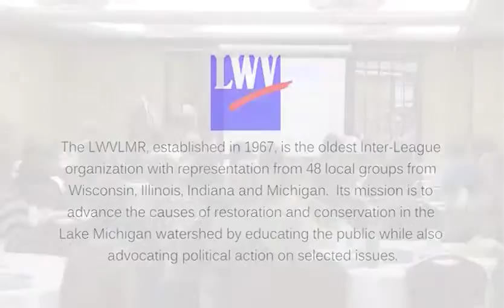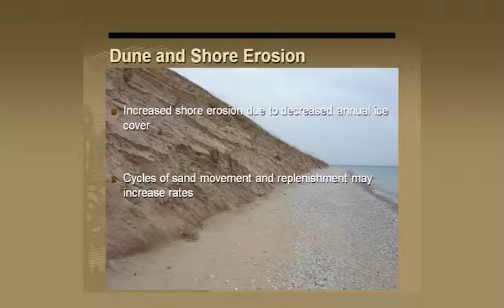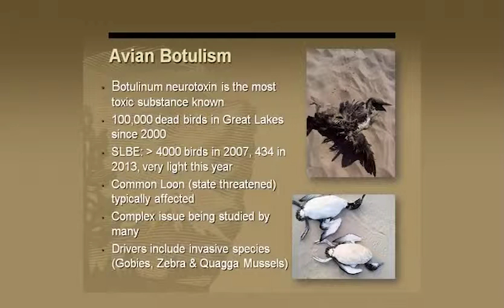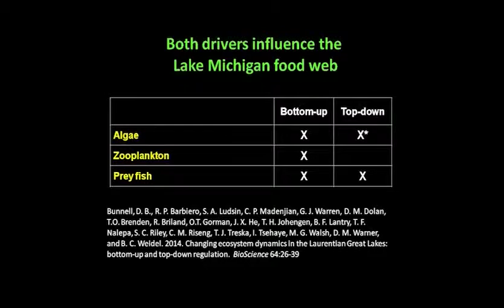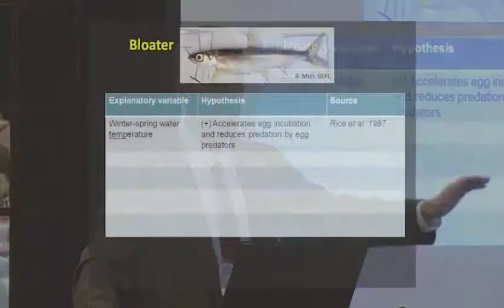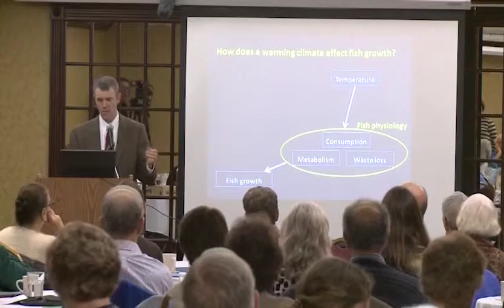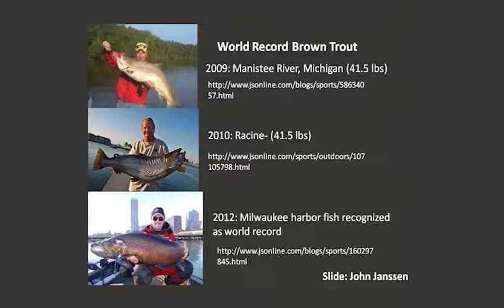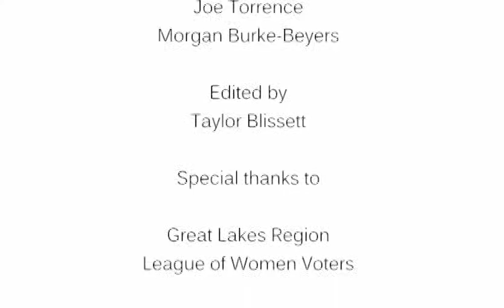bunnell10 4 14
Dr. David (Bo) Brunnell, USGS Research Fishery Biologist, presents research on how climate change and human-induced stressors effect the food web in Lake Michigan.